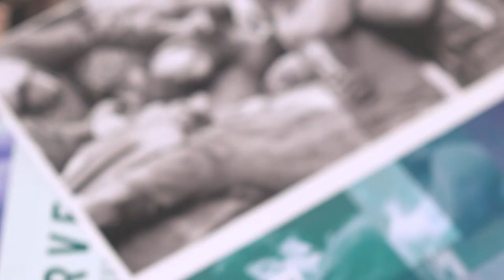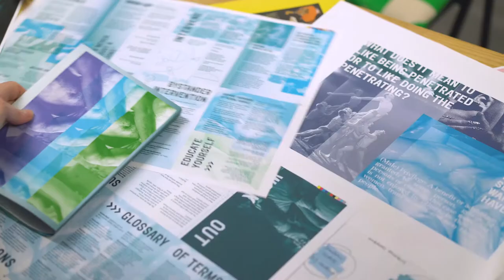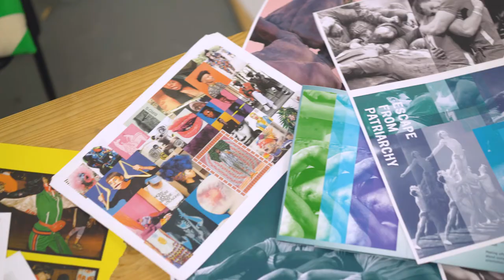Work Out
Phoebe Davies with historians Dorothee Boulanger and Dr Alana Harris researched issues of sexuality and consent, masculinity and male privilege within educational contexts working with academics, artists, students, educators and activists to examine different methodologies exploring the sexual politics of body in institutional spaces (particularly the modern university).

Work Out is a collaboration between King’s College London’s Department of History and artist Phoebe Davies, brokered and supported by the Cultural Institute at King’s in partnership with Somerset House Studios.